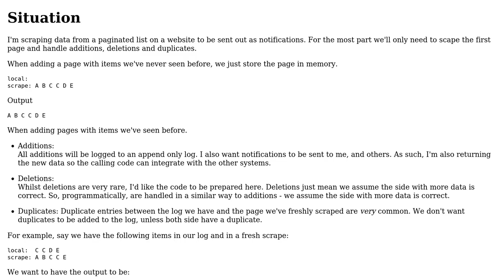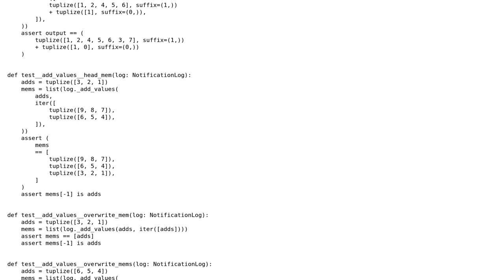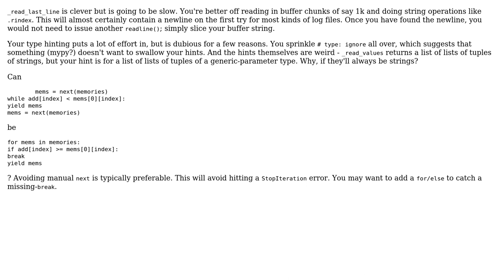Merging pages together into an append log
With thanks & praise to God, and with thanks to the many people who have made this project possible! You are responsible for your own actions.